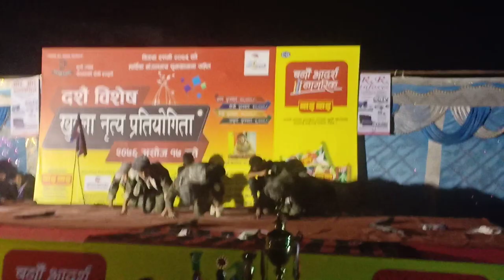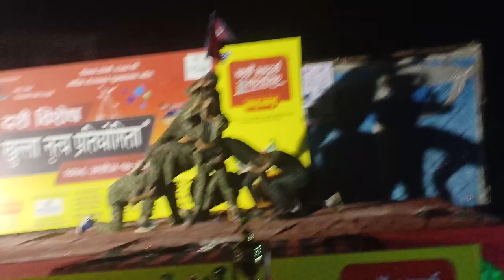DARI Gang -2,Chapur Hero Crewz performance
We were happy to welcome them and watch their performance.
#Jay Dari